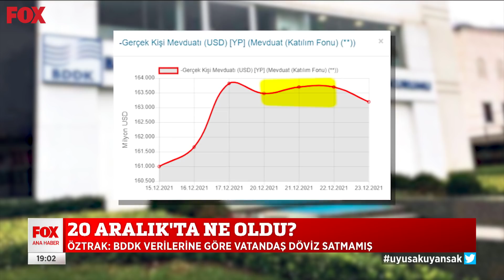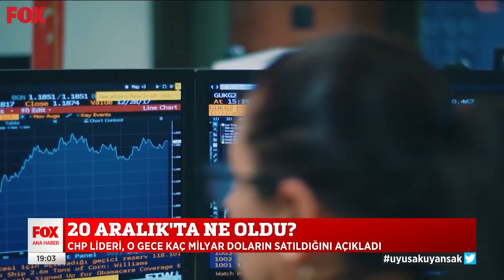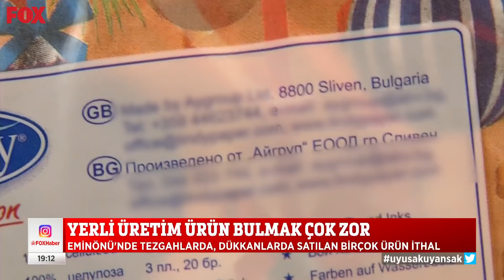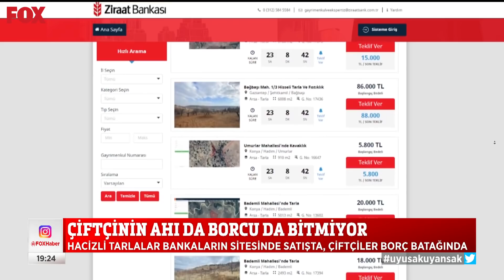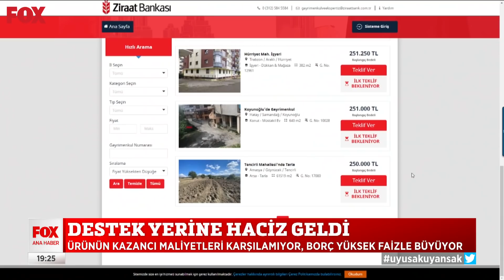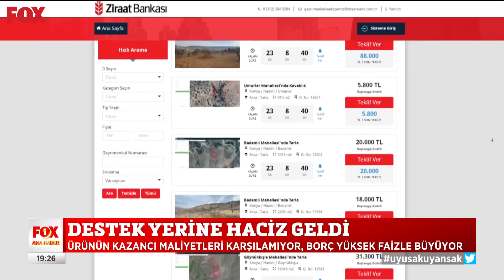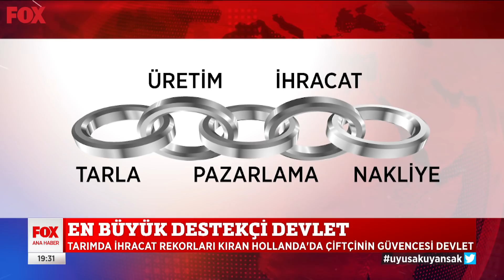Emekli açlık sınırının altında... 28 Aralık 2021 Selçuk Tepeli ile FOX Ana Haber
4 bin TL olan açlık sınırının altında maaş alan milyonlar var... 28 Aralık 2021 Selçuk Tepeli ile FOX Ana Haber Öne Çıkan Haberler yayında hemen izle!